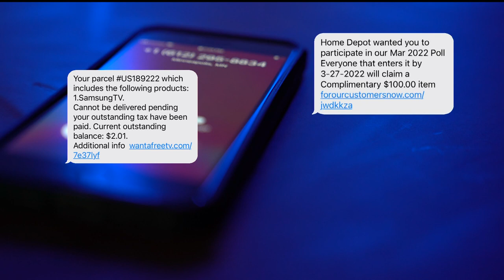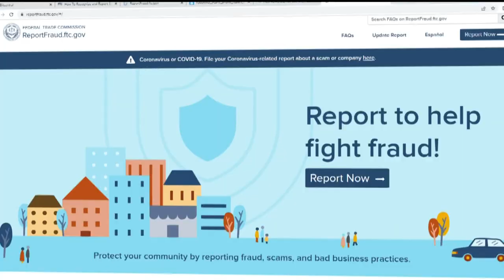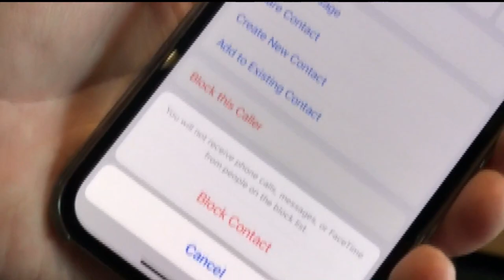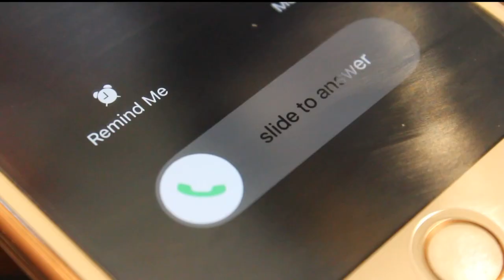What is 'smishing'? Expert offers safety tips amid explosion in text-based scams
Wireless providers, industry experts and the federal government all say that scam texts are surging right now.